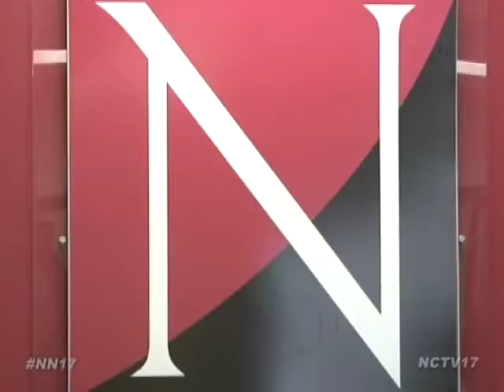Nicki Anderson Six Months In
When you hear people talk about The Naperville Area Chamber of Commerce (NACC) President, Nicki Anderson you hear the word passionate a lot.

“What we found in Nicki was passion, stability, and instant credibility,” said Tom Kallay, Chairman of the NACC Board of Directors. “Those were three important factors that we were looking for in a new CEO because we were in desperate need of that at the time because of all the turmoil that had happened before that.”

The Chamber hit a rough patch last November when they mutually agreed to not renew the pending contract of then President and CEO, Mike Evans.

After a little more than two months of reassessment and a nationwide search, the Chamber board announced the hiring of Anderson, the first small business owner and woman to hold the position.

“I think there is a lot of pressure when you see a lot of turnover in a business,” said Anderson.  “But, you also have to have the confidence that that was then, this is now. Onward and upward.”

And onward she went. Officially starting in February, Anderson knew she wanted to focus on fundamentals like building up relationships between members and her staff to help everyone get the most out of the relationship.

“Even though I ran a health club and you would say that has nothing to do with the chamber world, it actually does,” explained Anderson. “I don’t want someone to be a paying member to the chamber and not engage. That’s not my ideal member.  Just like a health club, I don’t want someone joining my health club and never showing up.  That’s not why I’m there, I’m there to make a difference.”

Anderson positive attitude about the organization is something that hasn’t gone unnoticed by members and the board that hired her.

“In the last six months we’ve seen an injection of passion,” said Kallay. “You can’t talk about Nicki without using the word passionate. She cares very much about the membership.  She listens to the membership and she has been very focused on making sure that the programs that are offered by the chamber meet the needs of the members.”

The fact that Anderson is the first woman president is a milestone in the history of the Chamber, but they say above all Anderson was just a great fit.

“We were looking for the best leader, and the best leader in this case was a woman,” said Kallay. “And that’s fantastic. I think the business world is changing and I think we need to reflect that change.”

While Anderson is proud of the change she’s helped bring about she still has a long list of ideas to implement including using technology to better engage members.

“Value, relevancy, and trust, that’s what I strive to do every day,” said Anderson. “With the projects that are pending and the projects that are in the works, it’s very exciting.”

The NACC is one of the largest suburban chambers with more than 1,500 members.

Naperville News 17's Whitney Goodbred Reports